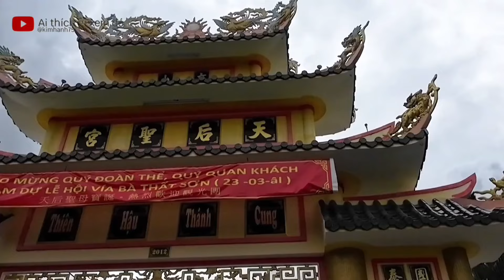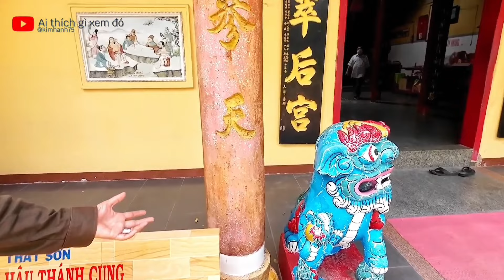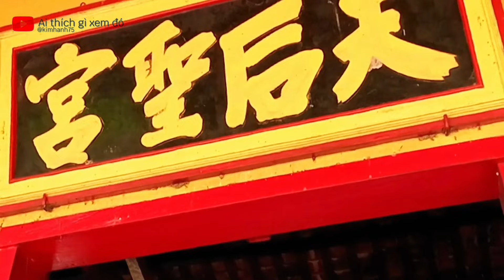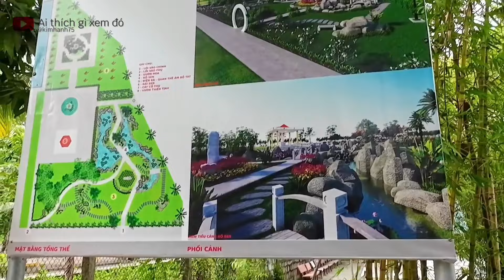Chùa Bà Nước Hẹ.Thất Sơn Thiên Hậu Thánh Cung 2024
Chùa Bà Nước Hẹ.hay còn gọi là Thất Sơn Thiên Hậu Thánh Cung tọa lạc tại tỉnh lộ 948.xã Tân Lợi.huyện Tịnh Biên.tỉnh An Giang.Miếu được xây dựng đầu thế kỷ 20.Chùa thờ Thiên Hậu Thánh Mẫu.Kim Hoa Thánh Mẫu.Ngọc Hoàng.Bắc Đế Tinh Quân.Thần Tài Lão Lão.Quan Thánh Đế Quân